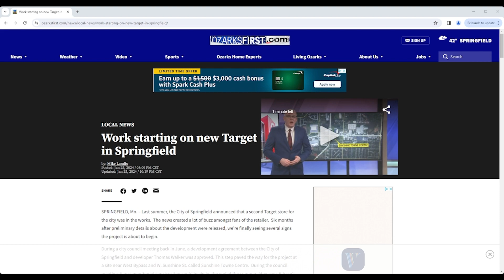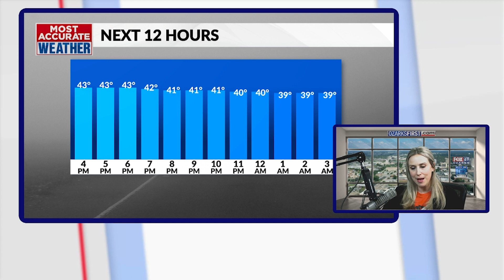Hottest item in KC is a cookie cake with chest hair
If you want a Jason Kelce cookie cake, complete with chocolate shavings for chest hair, you're likely too late.